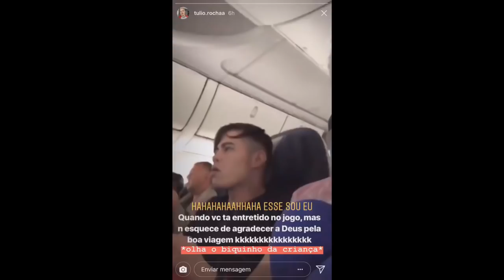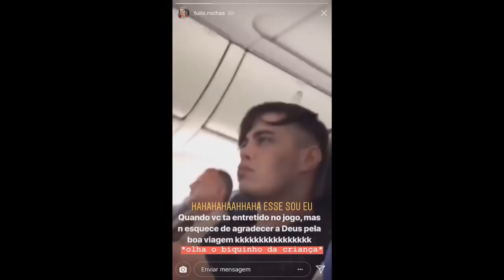Irmãos Rocha viajam para Rússia | Brothers Rocha Central